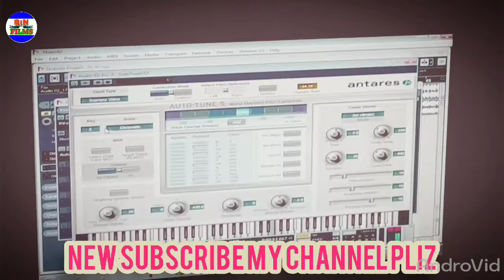Rehana raj ka new song aawa dal tuhi senurawa 2019 ka superhit sad song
Rehana raj ka new song aawa dal tuhi senurawa 2019 ka superhit sad song bhojpurisong

आडियों विडियो रिलिजींग करवाने के लिए सम्पर्क करे

       To Contect

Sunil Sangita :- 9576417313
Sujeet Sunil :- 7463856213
Sumit Sujeet :-